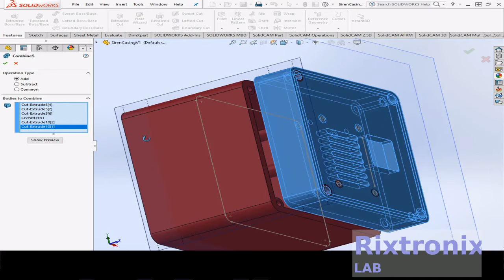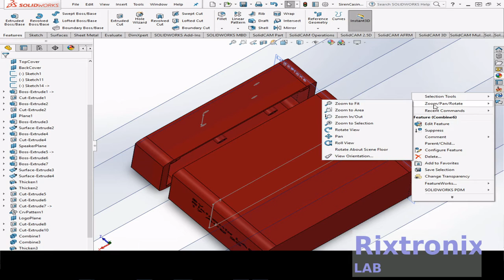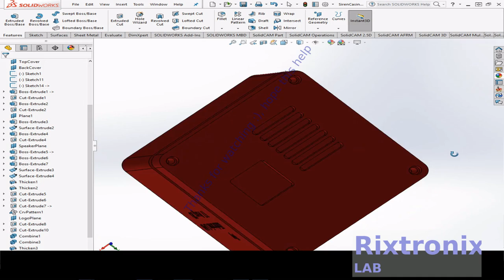Tutorial solidworks sirenflasherv1 casing pt 27